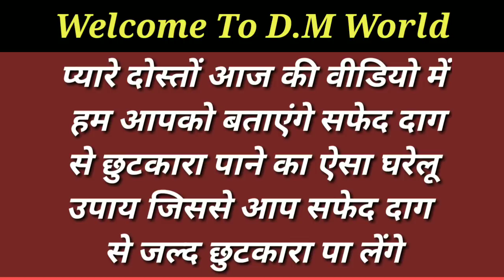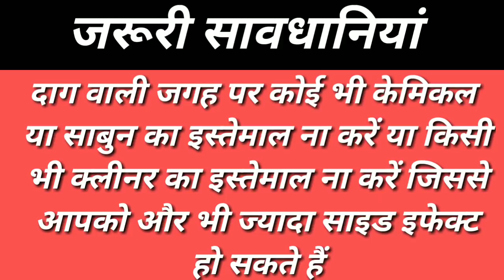सफ़ेद दाग बस 2 चम्मच लगा लो जड़ से ख़त्म हो जायेगा/Safed Dag ka ilaj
दोस्तों जिन लोगों को सफेद दाग हो जाते हैं वह इस नुस्खे का उपयोग करके सफेद दाग से छुटकारा पा सकते हैं वह भी बड़ी आसानी के साथ आप इसका उपयोग करके सफेद दाग जैसी समस्या से छुटकारा पा ले और जो हमने इसमें सावधानियां बताएं उन पर पूरा ध्यान रखें